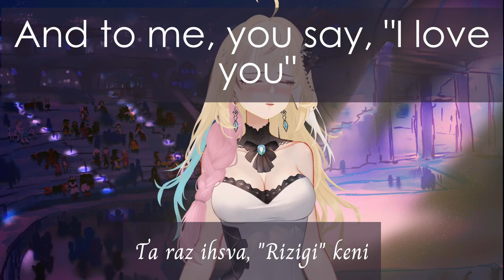Somenium Girls (Conlang Opera) Instrumental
Thanks again to everyone who supported me through Yssaia Week!

As a holiday gift from me to you, here is the instrumental of Somenium Girls -- feel free to download it to use it in your own videos, films, song covers, games, etc. It's Royalty-Free and also just regular-FREE to use!

MUSIC
SOMENIUM GIRLS
Produced by:  @Amaiguri
Composer: Rigz Productions
Additional Mixing/Mastering:  @moreongames
ART CREDITS
MODEL: @LexiKoumori